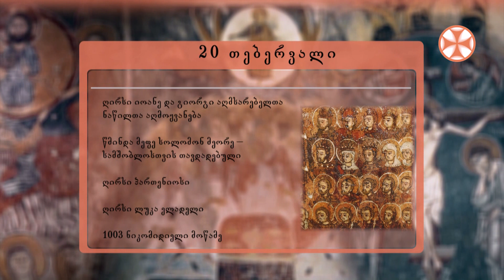საეკლესიო კალენდარი (20 თებერვალი, 2022 წ.)